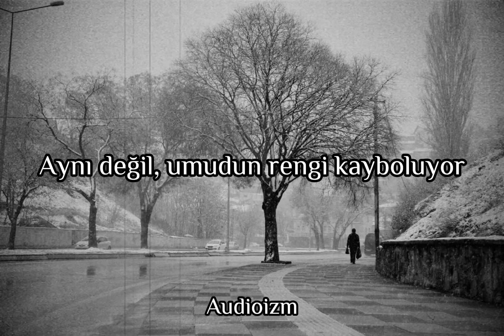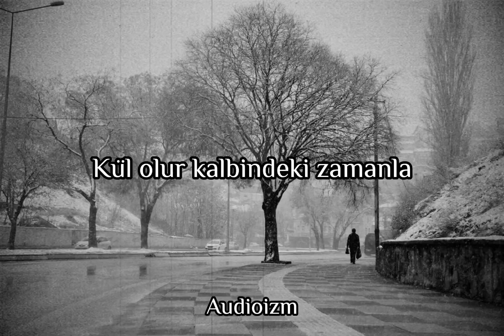Cem Adrian ft Mark Eliyahu - Kül